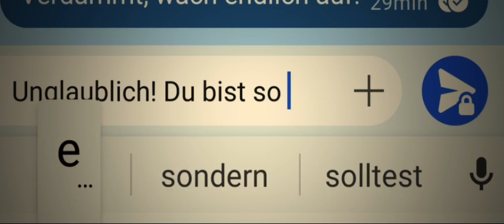IN DEN BESTEN HÄNDEN Trailer | German Deutsch | 2021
► In den besten Händen Trailer in German Deutsch von 2021